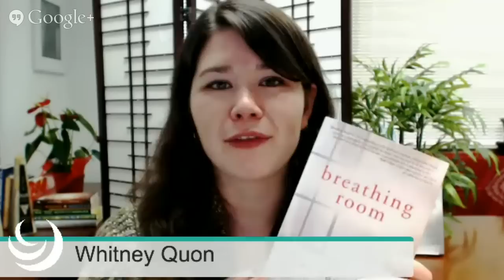Open Your Heart and Declutter Your Home by Discovering Breathing Room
Lauren Rosenfeld, M.A., M.ED., believes that the mundane details of our life are the stepping stones on our intimate path of the spirit. Lauren will show that everyone's lives could use some serious de-cluttering. But de-cluttering isn't just about sorting junk into piles and tossing things in the trash. De-cluttering can inform us of our burdens, help us to understand our attachments, and aid us in identifying what is truly valuable in our lives.